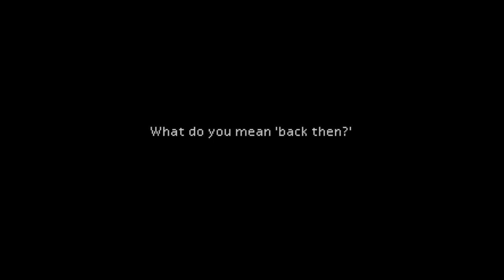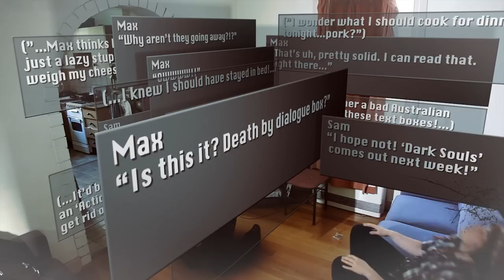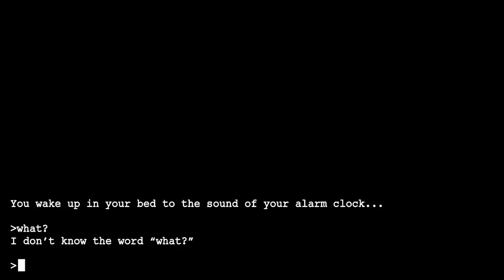Final Fantasy Dreams (FFVIII Parody)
Ever play video games so much that it's all you dream about? (You'll want to watch this one full screen.)